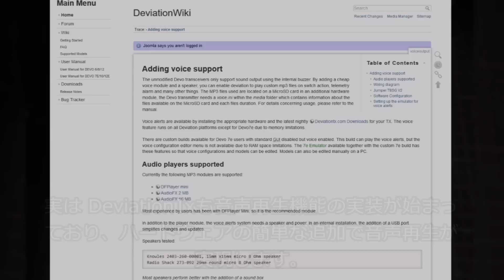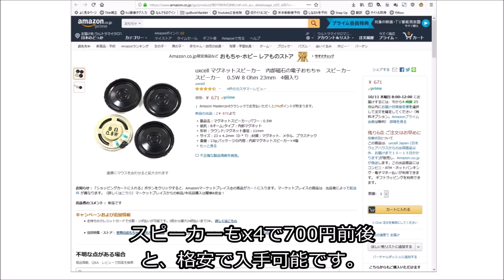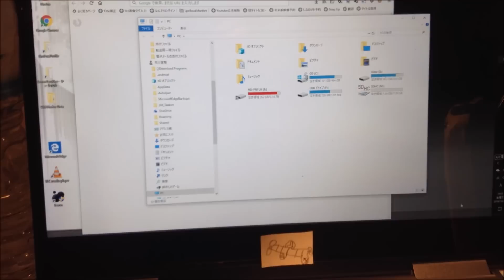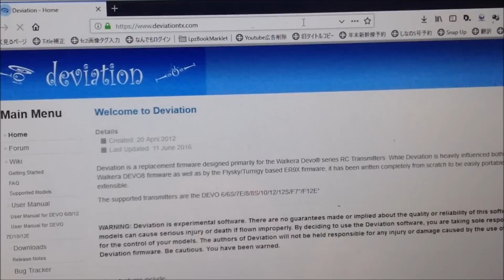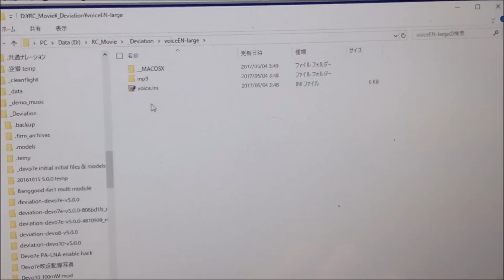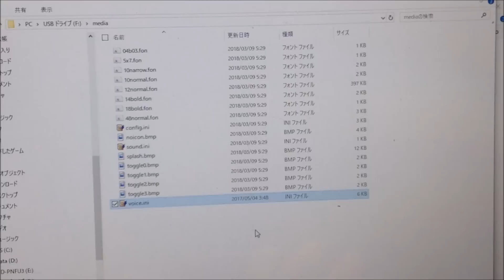[TIPS] Jumper T8SG V2 Plusをお喋りさんに改造 /音声再生・サウンド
Jumper T8SG V2 / T8SG V2 PlusのVoice modです。音声再生追加の方法・改造作業を細かく映像で公開しています。

■参考：パーツ購入先
・DF Player mini

・23mm 8Ω 0.5W 薄型スピーカー（4個セット）

・8G SDHC
Panasonic製、ドンキで買った気がする…。